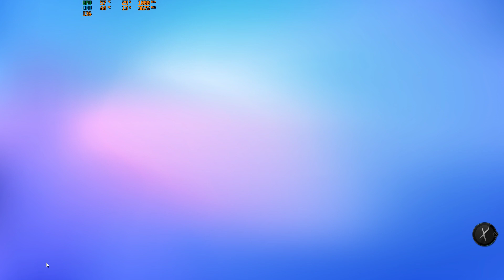stumble guys part 2 van de serie